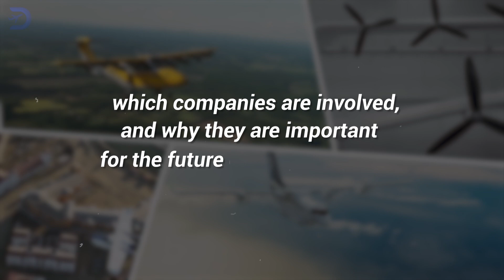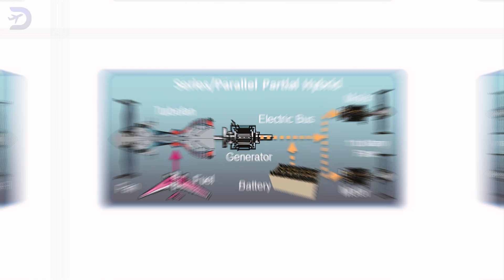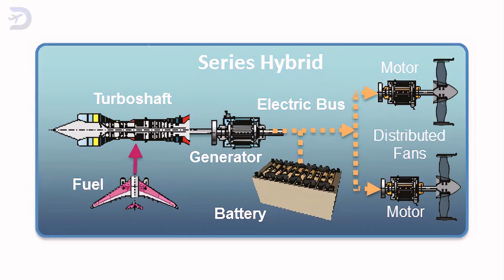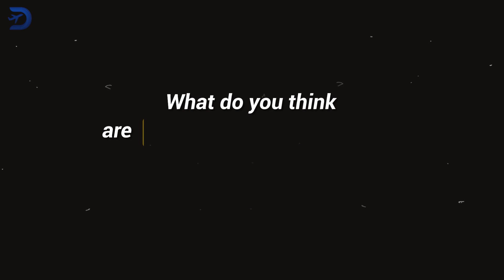Beyond eVTOLs ! The Role of Hybrid Propulsion in Transitioning to Full Electric Aviation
Hybrid propulsion is paving the way for a greener future in aviation! In this video, we dive into how hybrid-electric systems are revolutionizing the industry, bridging the gap between traditional aircraft and fully electric planes. Learn how companies like Heart Aerospace, Ampaire, and Electra are pushing the boundaries of sustainable aviation.

🌍 Explore the advantages of hybrid propulsion, from extended range and reduced emissions to operational flexibility. We’ll also uncover how hybrid systems address the challenges of current battery technology, making long-distance and eco-friendly air travel more accessible.

🚀 Are hybrid systems the ultimate stepping stone toward full electrification? Join us as we look ahead to what the future holds for aviation technology.